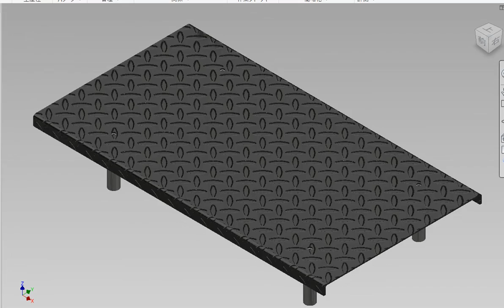Inventor 2020 iMate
iMate を積極的に使用したいのだが、
簡潔に拘束を設定出来る場合しか使用していないのが現状だ。

iMate  を使用すればパーツ配置時のストレスが軽減される。
只、闇雲に使用すると弊害も生じるのでバランスが大切だ。